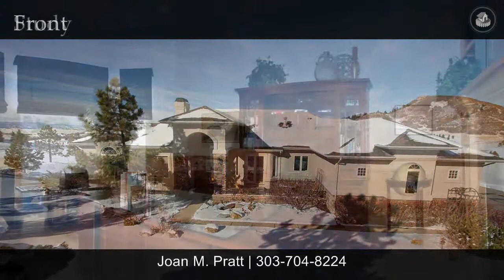1253 Rosewind Circle Castle Rock Co 80104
Home for sale in Bell Mountain Ranch